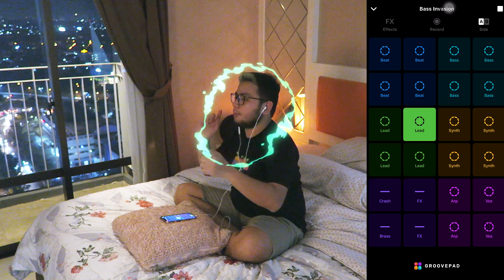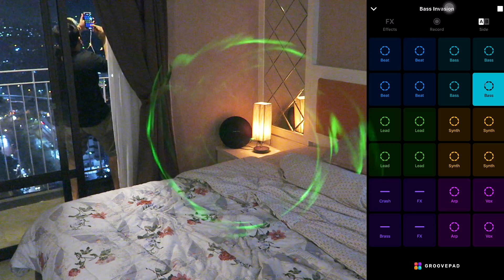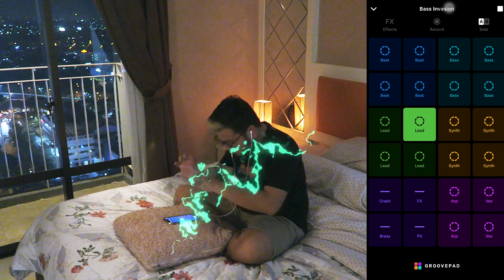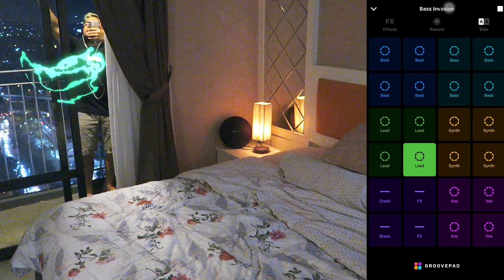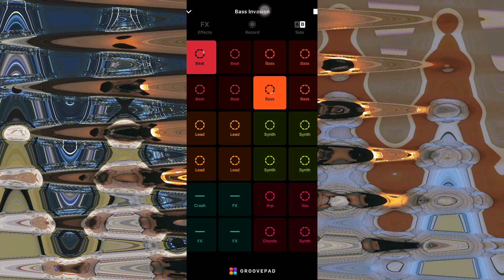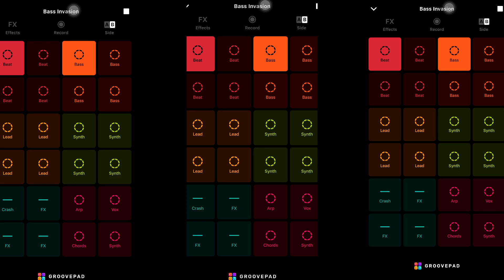KEREN !! CUMA MODAL HAPE UDAH BISA JADI DJ !! - Groovepad Indonesia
gue main aplikasi nama nya Groovepad jd cuma modal handphone udah jadi dj hahaha